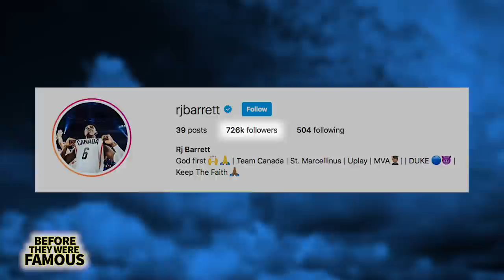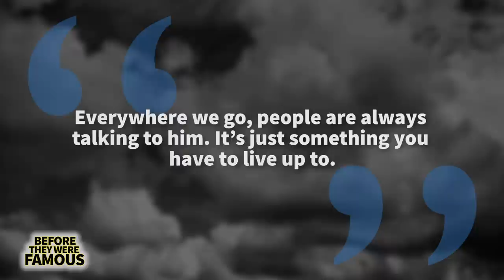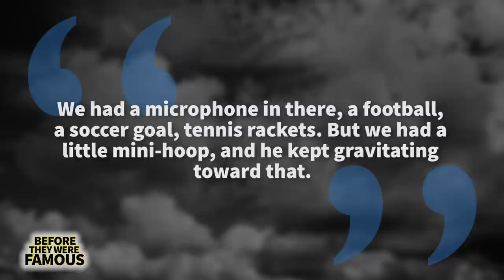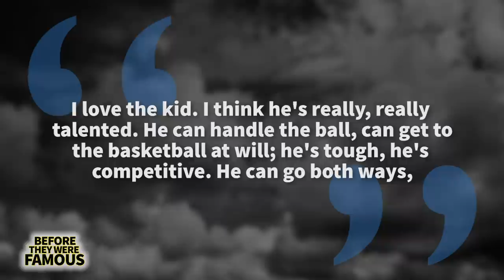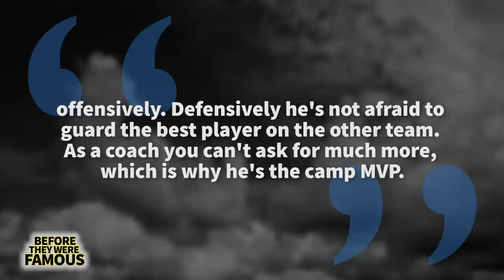RJ Barrett | Before They Were Famous | NCAA March Madness 2019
Before RJ Barrett would join Duke University, after earning Naismith Prep Player of the Year and Gatorade National Player of the Year accolades in his final high school season.
Before RJ would lead Team Canada to a championship in the FIBA U19 World Cup in Cairo, Egypt earning him a gold medal.
Before RJ Barrett would lead his team to victory against UNC.
This Canadian superstar is the product of parents who were both professional athletes, his mom a sprinter and long jumper and his dad a professional B-Baller.  His parents never forced young RJ to get into basketball, he naturally gravitated towards the sports and decided at the age of 12 that he was going to set his sights on the NBA and make to the Basketball Hall of Fame. Who is watching the ncaa tournament? Who is next? Ja Morant?